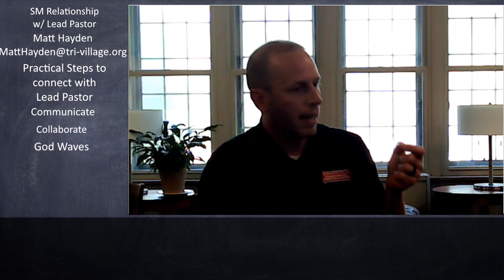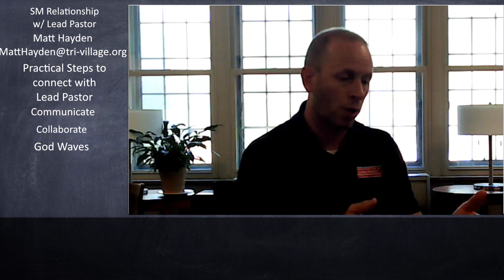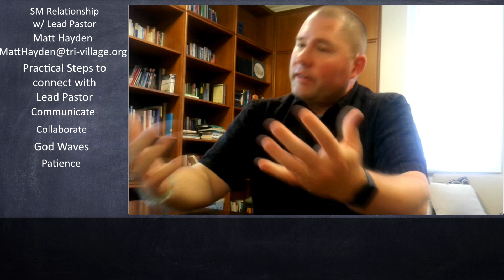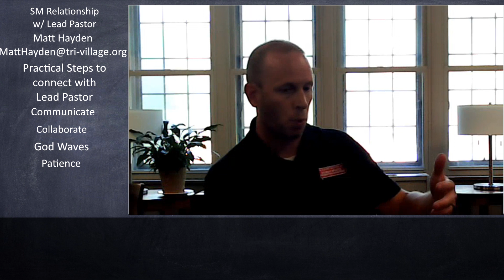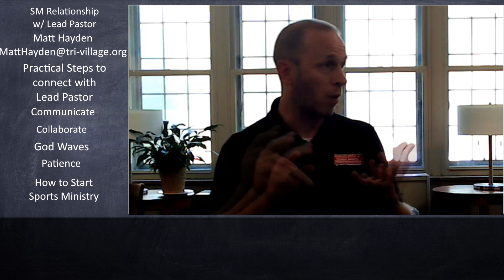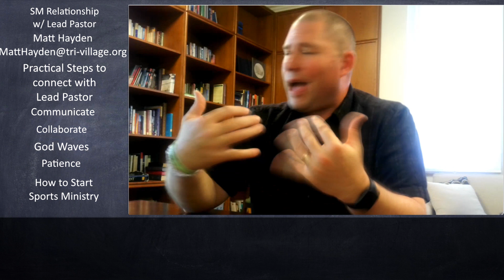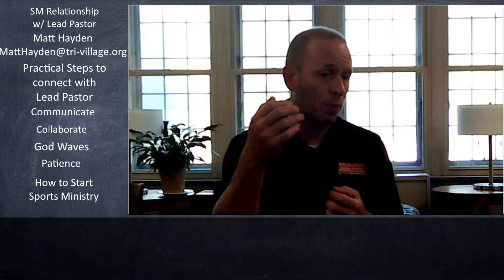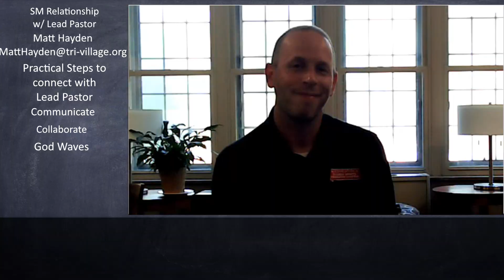CSRM PODCAST: Working Relationships between the Sports Minister & The Lead Pastor - Part 3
Dan Stoffer interviews Matt Hayden from Tri-Village Church in Pataskala, Ohio on his relationship with the lead pastor as a sports minister.  They discuss some practical ways those relationships can be strong and how to start a sports outreach ministry for your church.